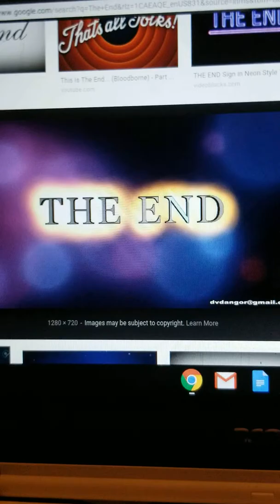PLAYING WITH CREW! *SMASH* | Yoshis Wonderful World| Minecraft Switch [115]